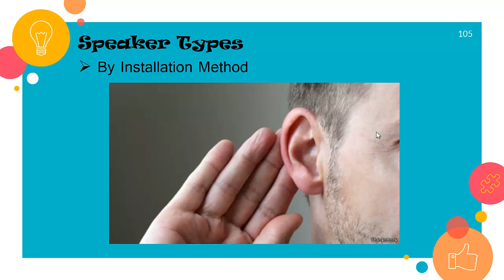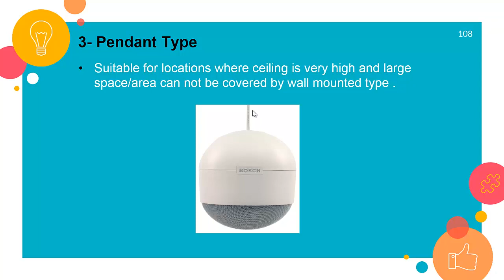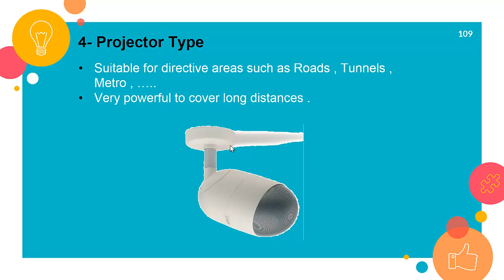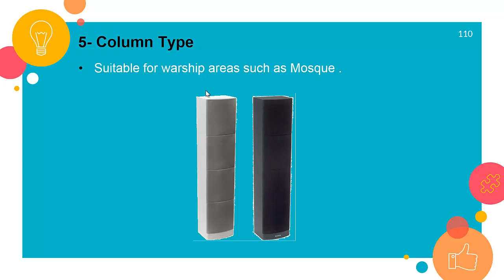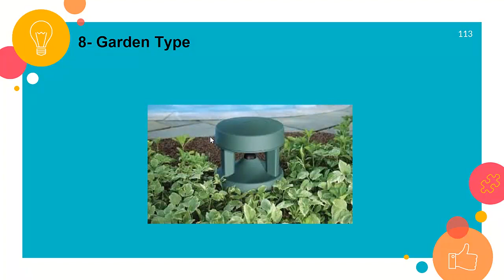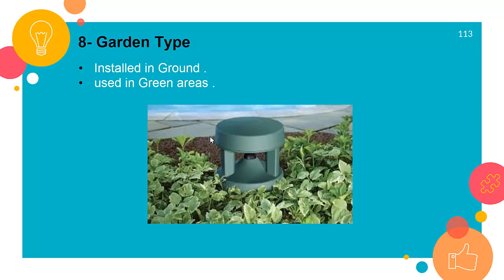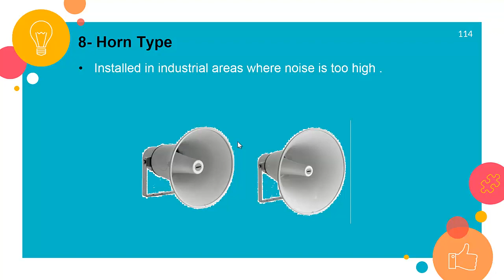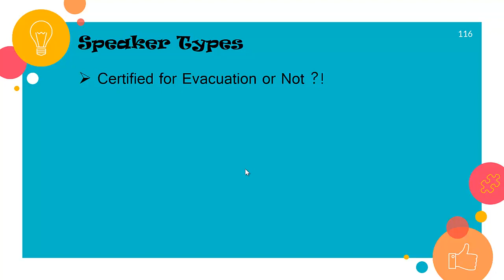Light Current : 9) Public Address System P2